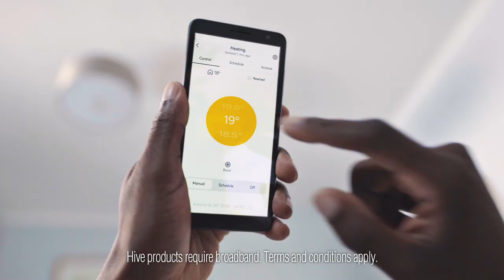Hive Winter 2020 Brand TV Advert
Whatever life throws at you, outsmart it with Hive.

Exlpore the full range of our smart devices at hivehome.com